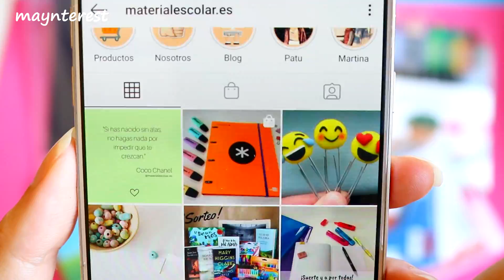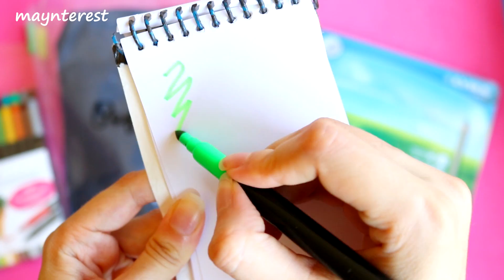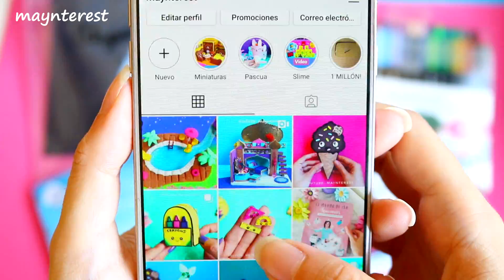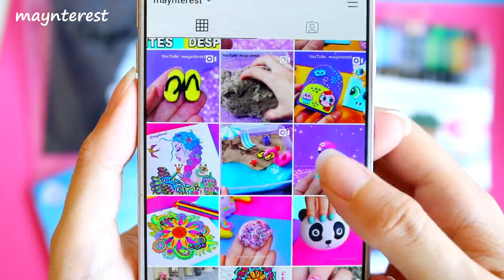SORTEO MATERIAL ESCOLAR para la Vuelta al cole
Muestro y opino sobre mis nuevos materiales o útiles escolares para la vuelta al cole, manualidades o dibujo y además ¡tenemos un sorteo para ti!.

👉 Mi INSTRAGRAM para participar en el SORTEO: @maynterest